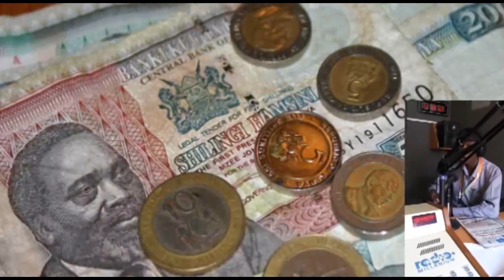OKEBIRO OMOSE LAST WORDS. RIP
Royal Media Services (RMS) vernacular radio station Egesa FM presenter Josephat Mochere died, Atandi popularly known by his stage/studio name Okebiro O’mose (Egesa FM comedian), is said to have committed suicide following domestic wrangles at his Nairobi home.